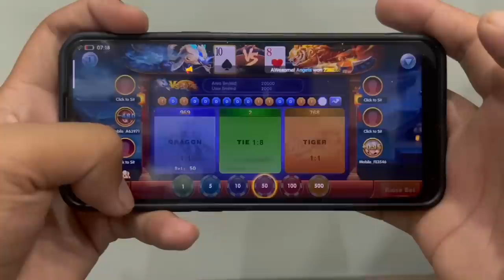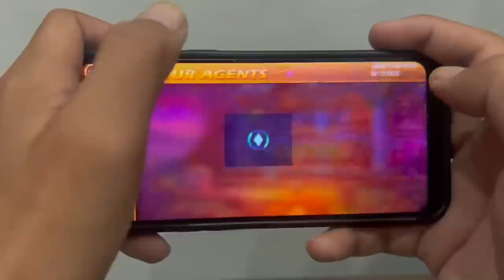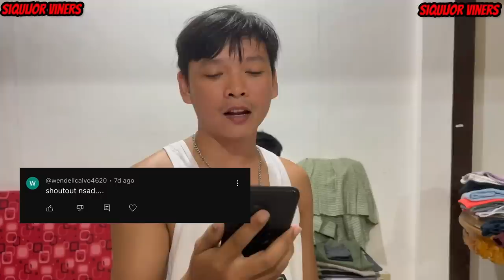Moyset nga Igsuon - Part 4 (Adik nga Moyset)